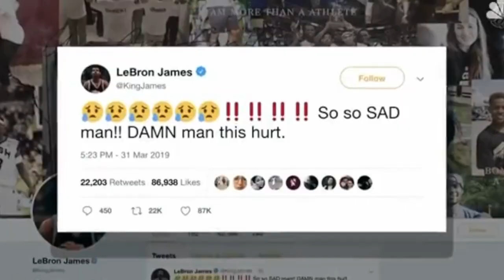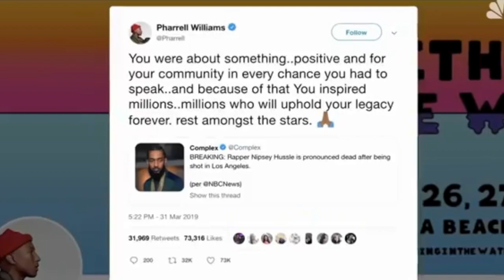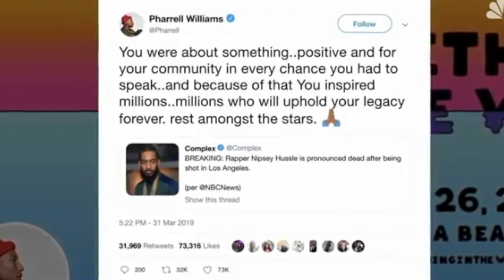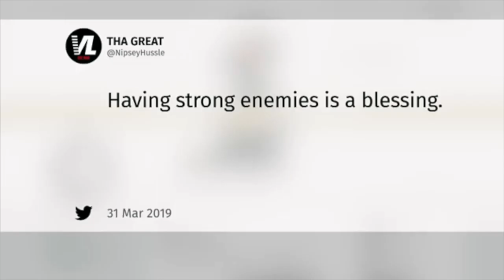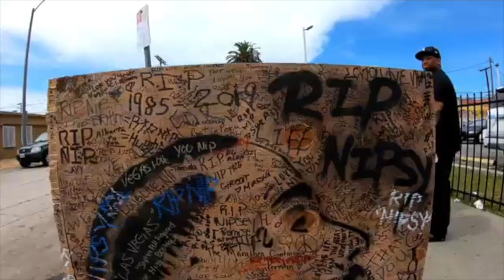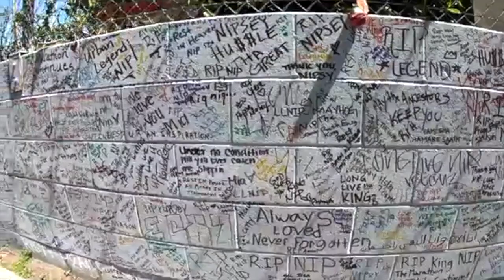Nipsey Hussle Tribute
RIP NIPSEY

BET\",\"BET Networks\",\"BET Music\",\"Black Entertainment Television\",\"YG\",\"DJ Khaled \\u0026 Marsha Ambrosius\",\"John Legend\",\"Nipsey Hussle\",\"BET Awards\",\"BET Awards 2019\",\"Nipsey Hussle Tribute\",\"Real Big\",\"Last Time I Checc'd\",\"Higher\"],\"channelId\":\"UCcVqCJ_9owb1zM43vqswMNQ\",\"isOwnerViewing\":false,\"shortDescription\":\"In tribute to Nipsey Hussle, Marsha Ambrosius performs \\\"Real Big,\\\" YG performs \\\"Last Time I Checc'd,\\\" and DJ Khaled and John Legend perform \\\"Higher